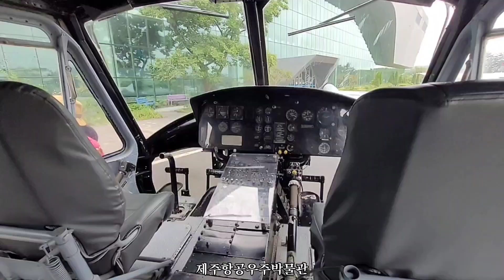제주항공우주박물관